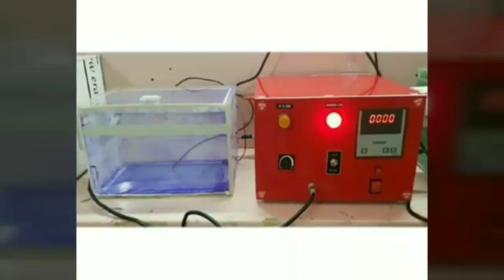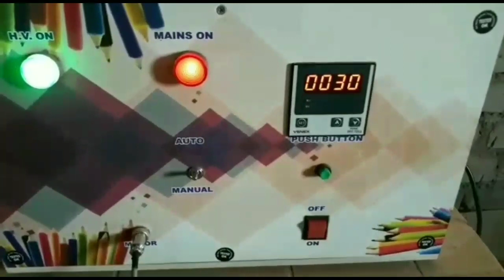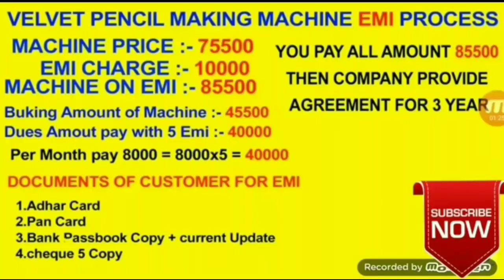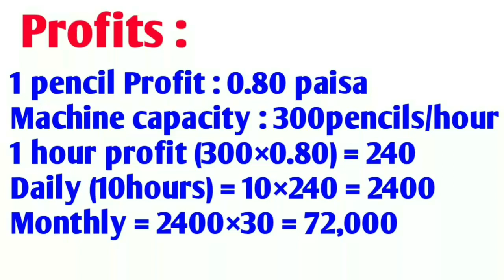New buy back business in telugu // low investment business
Company details  :-

NAME -:   ROYAL LEGENDS      ENTERPRISES

 thorve vasti ,Markal Road  Alandi pune - 412105  '

CONTACT MONDAY TO SATURDAY
MORNING 10:30 TO EVENING 5 PM
customer care number:-

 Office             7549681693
                  and
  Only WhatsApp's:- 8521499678